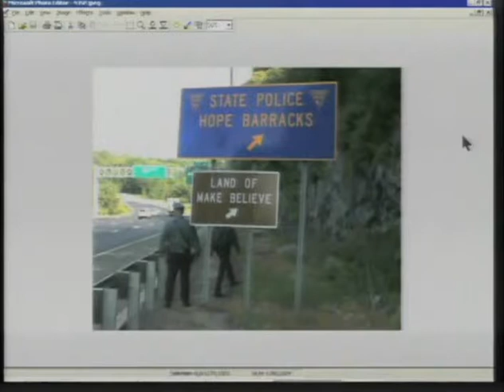2600 - The Last HOPE (2008) - The Art of Social Engineering